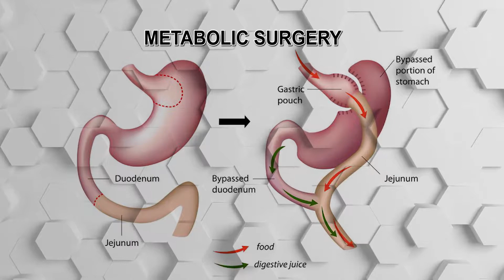Don't Wait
Why Waiting for Your Doctor To Mention Your Weight Could be a Mistake.